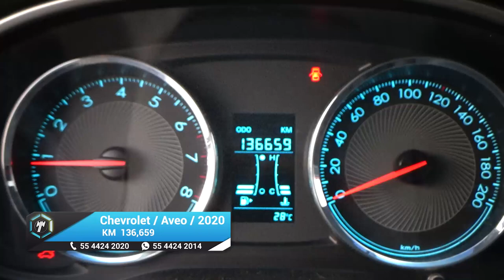Chevrolet / Aveo / 2020 - 16691